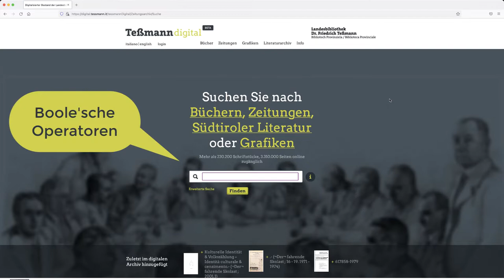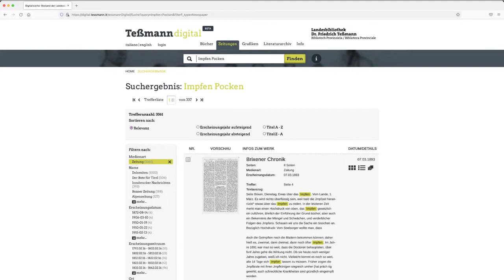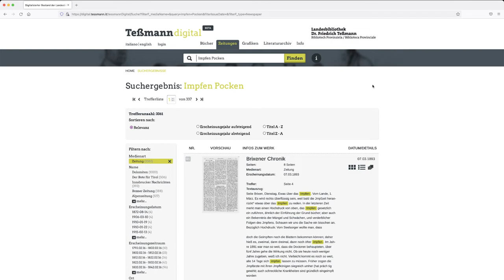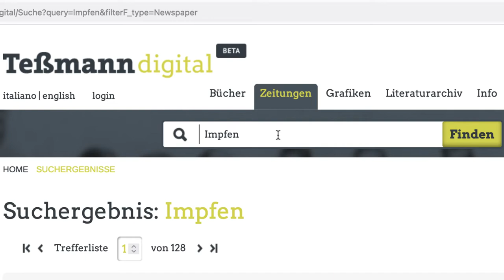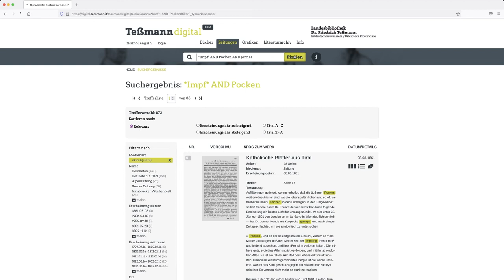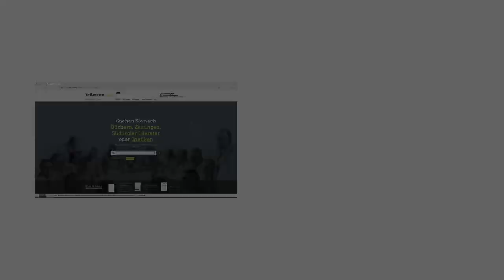Teßmann digital - Suchfunktionen | iMooX.at